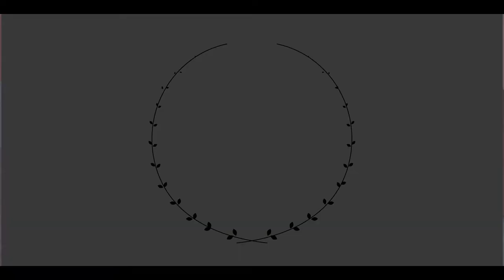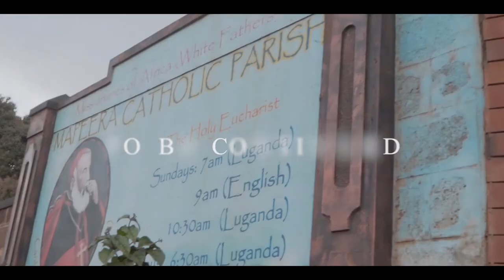CONGOLESE WEDDING# Full video Part one#(Olivier + Rachel )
CONGOLESE WEDDING (OLIVIER & RACHEL)